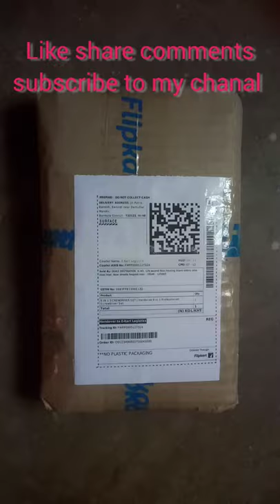Take a look at this Hardbrixx 9 in 1 Professional Screwdriver Set Mobile Repairing and Opening